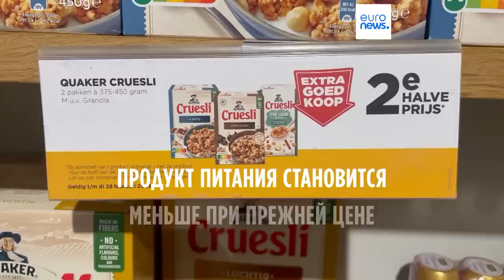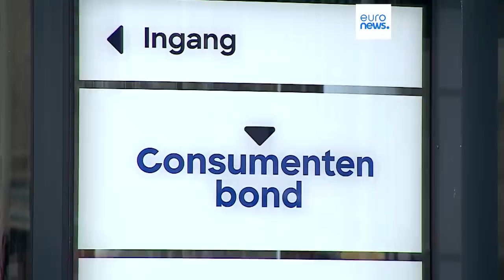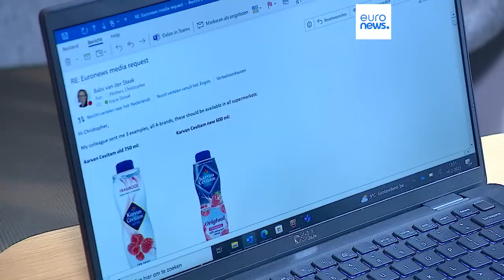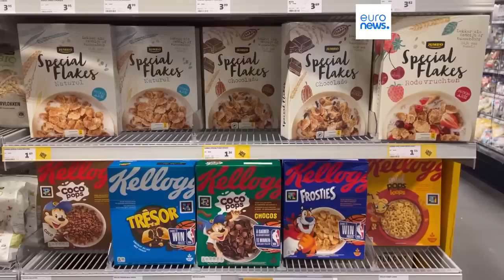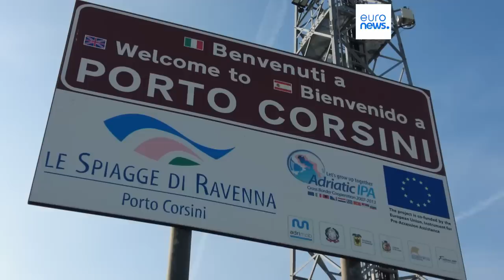Новости дня | 20 февраля — вечерний выпуск